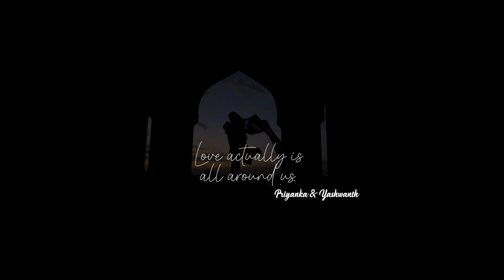Love Actually is All Around Priyanka & Yashwanth | Pre Wedding Cinematic | Emory Films | 8686242326